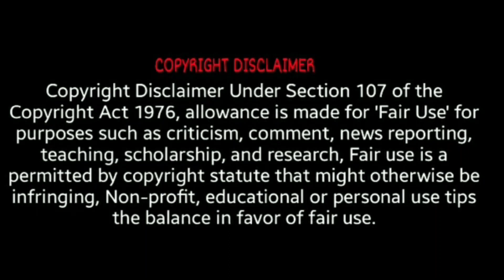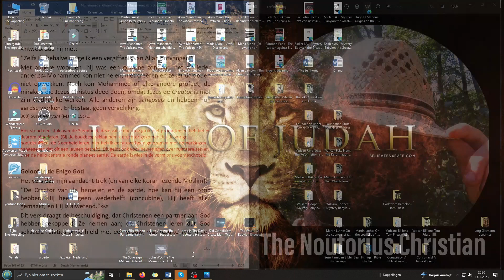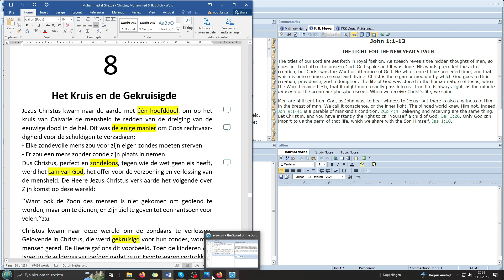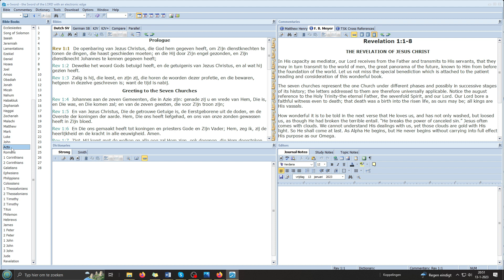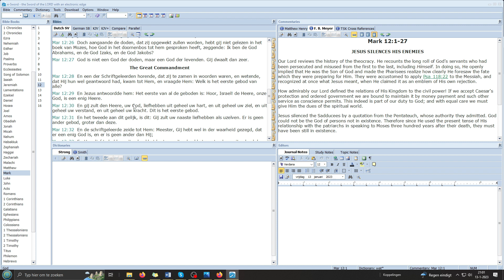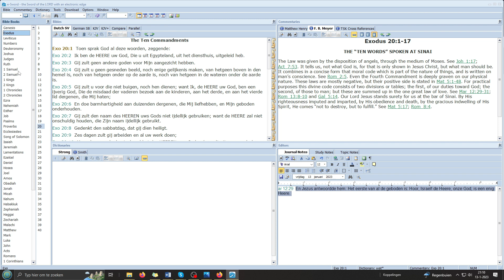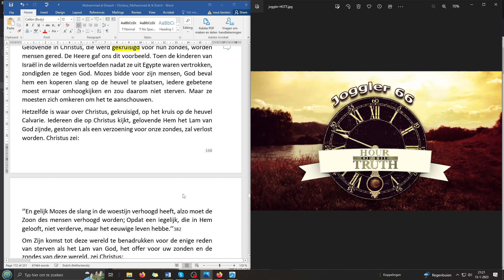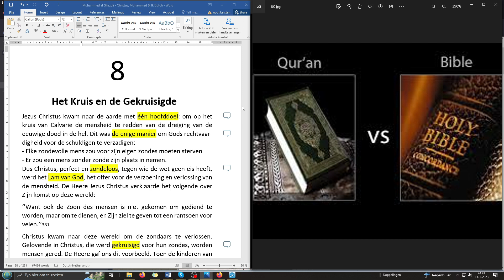Deel 9, Christus, Mohammed & Ik, van Mohammad Al Ghazoli (met gastspreker Joggler66)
Negende deel van de lezing van de Nederlandse versie van het boek, Christus, Mohammed & Ik geschreven door Mohammad Al Ghazoli.

Dit is geen aanval op de mens, het gaat om de waarheid, de fundatie van een religie, of het nu Mohammedisme, Hinduisme, Boedisme, Taoisme, new age, Rooms-Catholicisme etc. etc. betreft. Ikzelf ben niet Bijbels opgevoed en weet dus maar al te goed dat het moeilijk is om jezelf los te maken van een systeem waarin je bent opgegroeid en als waarheid wordt voorgeschoteld. Wij vechten niet tegen de mens, maar tegen de geest van Verwarring.

Ons spiritueel gevecht:
Ephisianen 6:11-18
Doet aan de gehele wapenrusting Gods, opdat gij kunt staan tegen de listige omleidingen des duivels. Want wij hebben den strijd niet tegen vlees en bloed, maar tegen de overheden, tegen de machten, tegen de geweldhebbers der wereld, der duisternis dezer eeuw, tegen de geestelijke boosheden in de lucht. Daarom neemt aan de gehele wapenrusting Gods, opdat gij kunt wederstaan in den bozen dag, en alles verricht hebbende, staande blijven. Staat dan, uw lenden omgord hebbende met de waarheid, en aangedaan hebbende het borstwapen der gerechtigheid;
En de voeten geschoeid hebbende met bereidheid van het Evangelie des vredes; Bovenal aangenomen hebbende het schild des geloofs, met hetwelk gij al de vurige pijlen des bozen zult kunnen uitblussen.En neemt den helm der zaligheid, en het zwaard des Geestes, hetwelk is Gods Woord. Met alle bidding en smeking, biddende te allen tijd in den Geest, en tot hetzelve wakende met alle gedurigheid en smeking voor al de heiligen;

Om het boek aan te schaffen op een Nederlandse verkopers site. (Ik heb geen belangen bij deze verkoper en ben ook geen lid van deze congregratie):

Mijn bitchute kanaal, indien youtube de voorwaarden gaat aanscherpen en de waarheid compleet gaat verdrukken:

Link archive.org van het boek geschreven door Eric H. H. Chang The Only True God ( A Study Of Biblical Monotheism)

LINK NAAR LEZING VAN BROEDER TOM FRIESS VAN HET BOEK THE GLOBAL VATICAN (dit is de beste lezing m.b.t. de wereldorde en hoe deze tot stand komt):

Israel is in de ogen van God niet legitiem, volgt u deze lezing van broeder Tom Friess en Jorg:

Voor een blik op de wereldse zaken zoals muziek, film, wetenschap, false flags, zou U een kijkje kunnen nemen op dit YouTube kanaal van broeder Bret Norman, samen met Michael:

Voor meer over de androgene LGHTB blah blah agenda en het verwarren van man en vrouw, en verdraaiing van Gods creatie, niks is wat het lijkt in deze wereld. Kies God, kies Jezus Christus als uw redder, lees uw Bijbel: